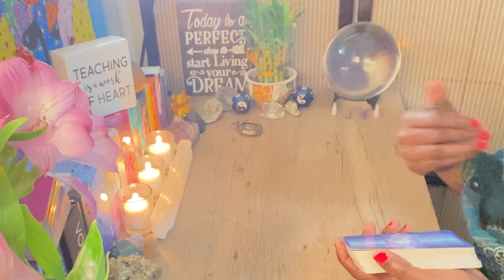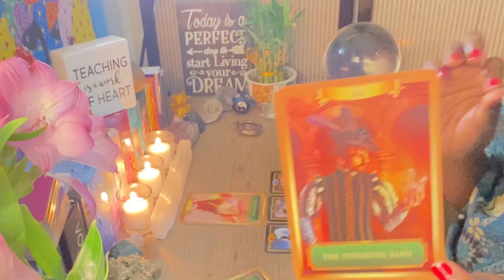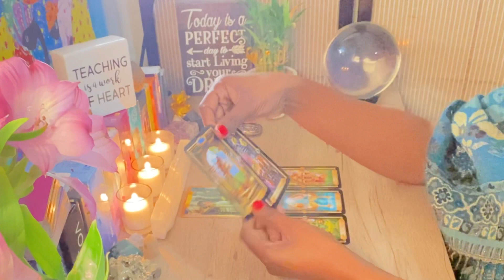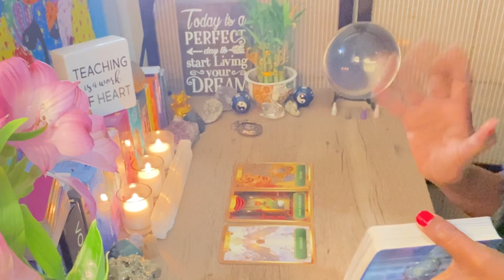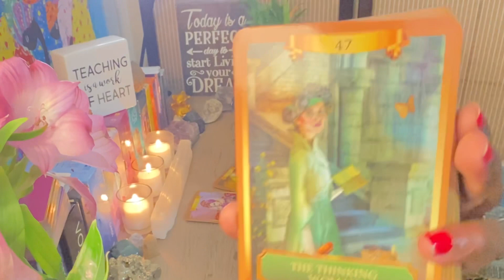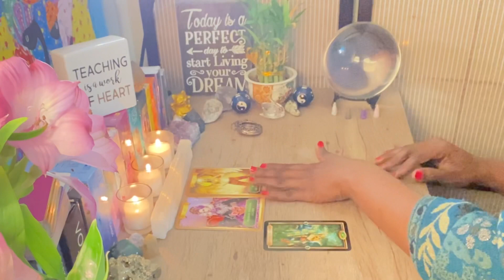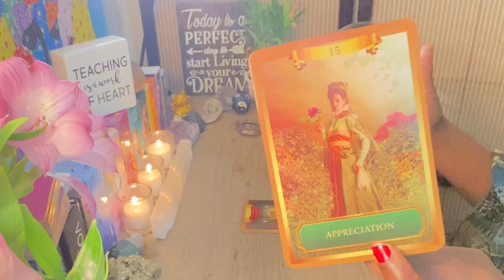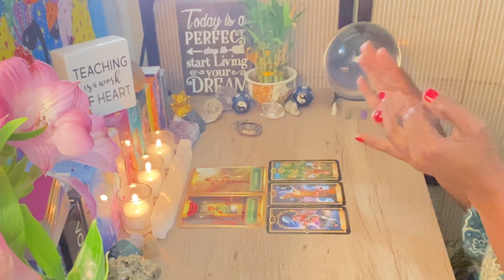PICK-A-NAME | Message for Those With These Names | TIMELESS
GET A COMPATIBILITY REPORT
PASHMINA SCARVES - ON SALE NOW!
2023 TIMELINE REPORT NOW AVAILABLE!
Get positive affirmation videos 🌸
SCHEDULE A PERSONAL READING
Intuition Practice sessions are open!
Submit Your Question!
Come back every other Monday to see if your question was selected
HEALING BRACELETS
BeYou Cards:
Any questions, comments and/or inquiries -